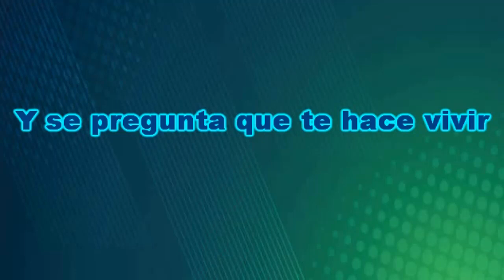Karaoke | Angeles Del Infierno | Rocker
Si deseas apoyarme a seguir con mi canal puedes hacerlo ingresando al siguiente enlace: